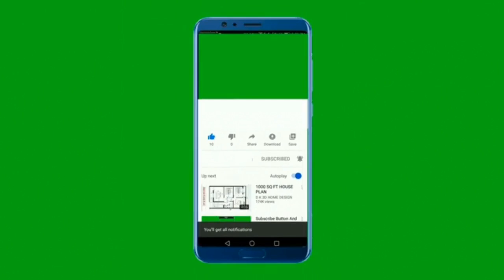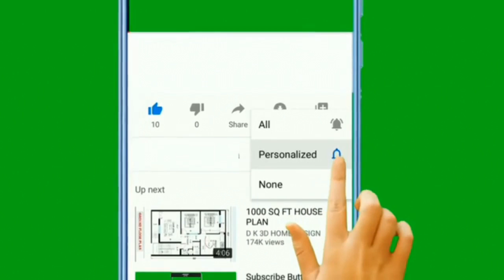the best 10 games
1 The Last of Us Part II
2 Red Dead Redemption
3 God of War
4 Resident Evil 2
5 Sekiro: Shadows Die Twice
6 Forza Horizon 4
7 Final Fantasy VII Remake
8 Super Mario Maker 2
9 Doom Eternal
10 Streets of Rage 4